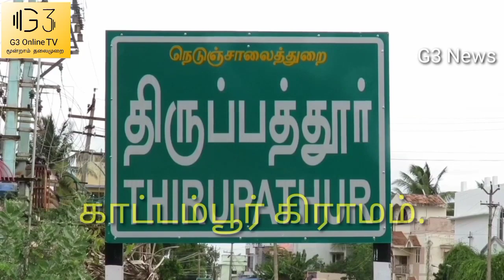திருப்பத்தூர் அருகே சாலை மறியல்.2 மணி நேரம் பரபரப்பு.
சிவகங்கை மாவட்டம் திருப்பத்தூர் அருகே காட்டாம்பூர் கிராமத்தில் மக்கள் குடிநீர் மற்றும் அடிப்படை வசதிகள் கோரி சாலை மறியலில் ஈடுபட்டனர் . அதிகாரிகளின் பேச்சுவார்த்தைக்கு பின் போராட்டம் கைவிடப்பட்டது.